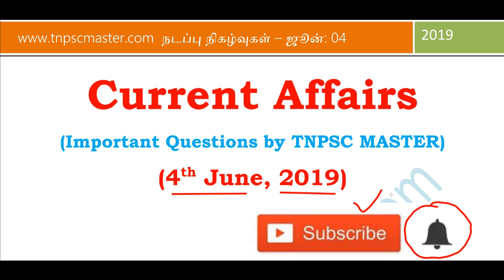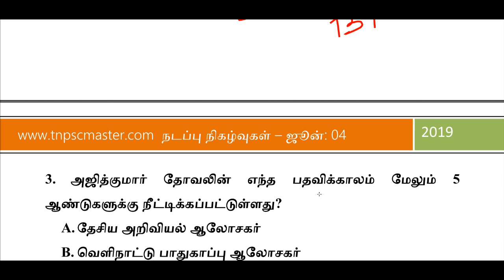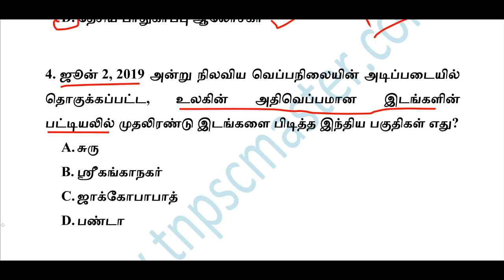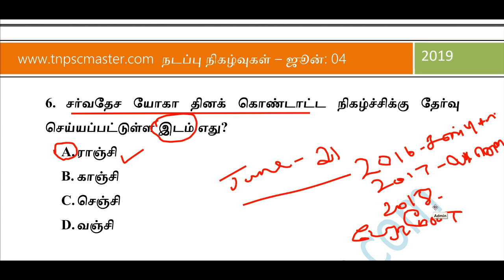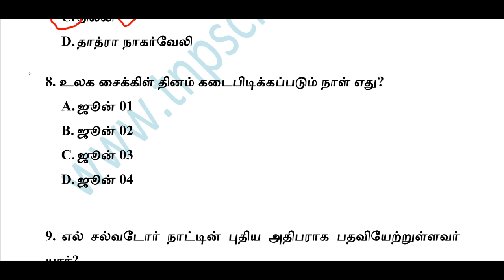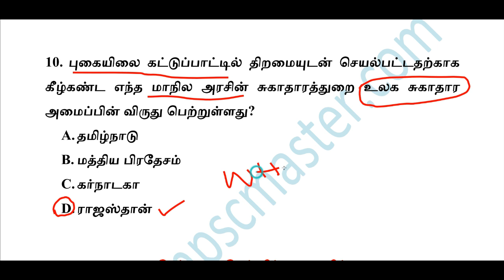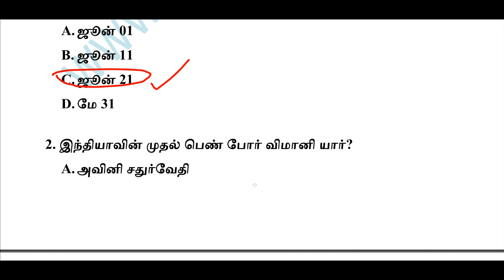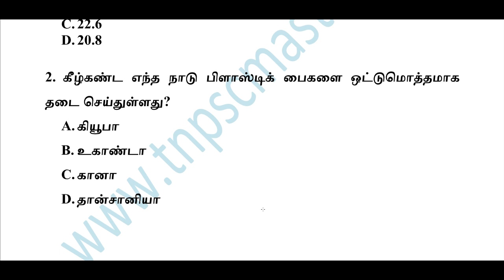June 4, 2019 Current Affairs in Tamil / Daily Current Affairs / நடப்பு நிகழ்வுகள் தமிழில்...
நடப்பு நிகழ்வுகள் தமிழில்...